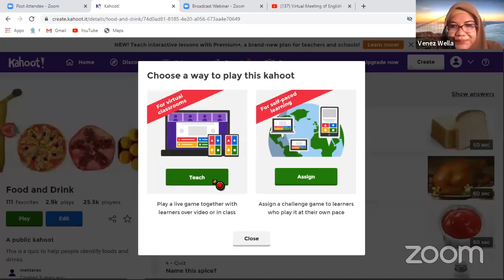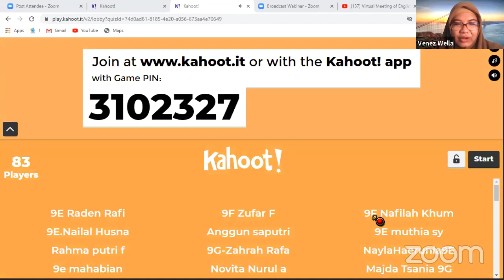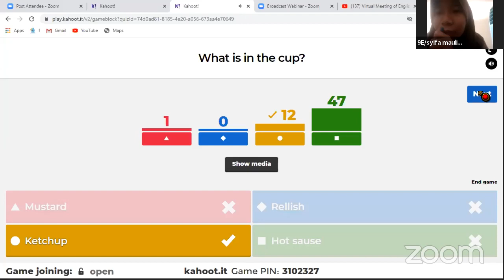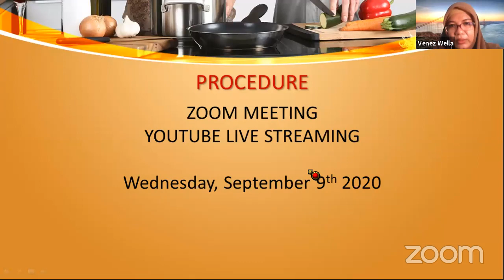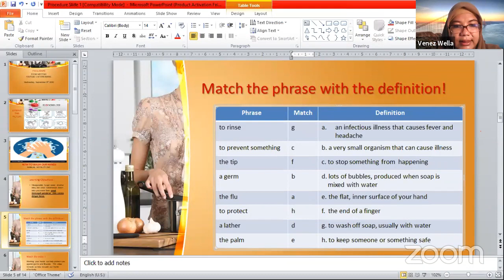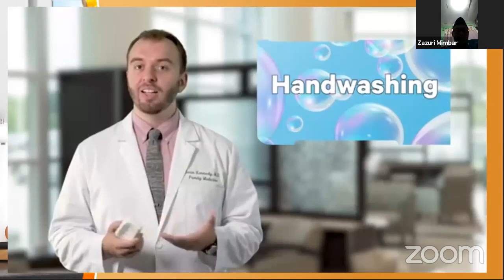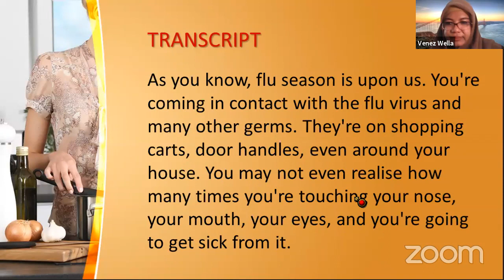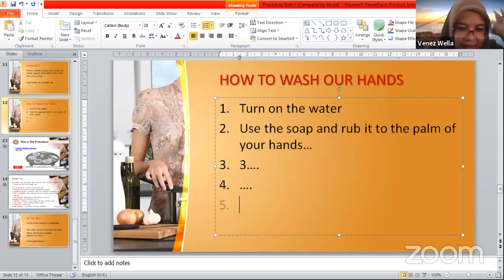Virtual Meeting of English